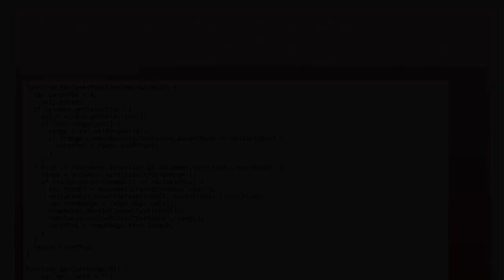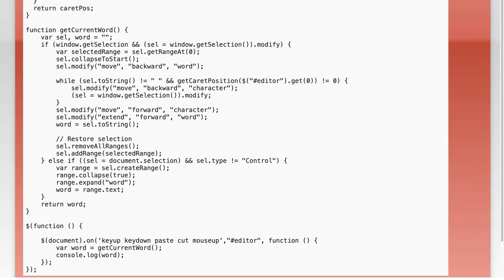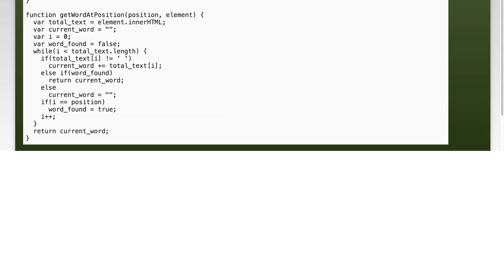Get word starting with special characters at caret in contenteditable div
javascript: Get word starting with special characters at caret in contenteditable div

Related to: javascript, jquery, contenteditable